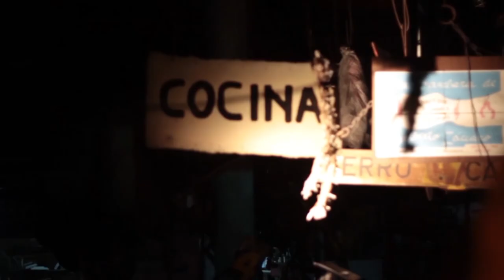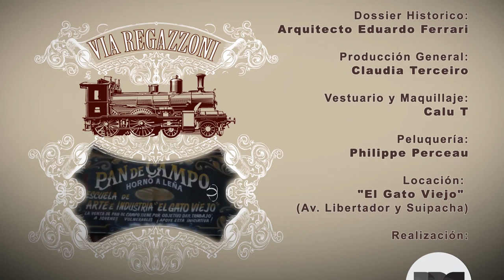VIA REGAZZONI 31 HD